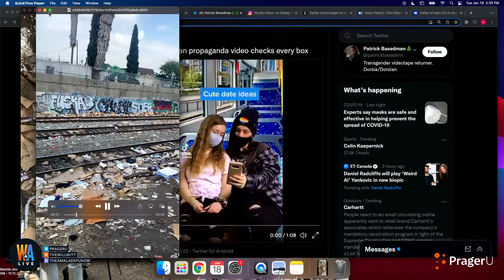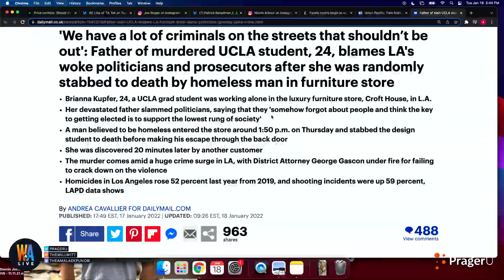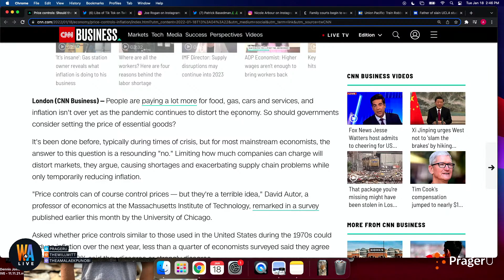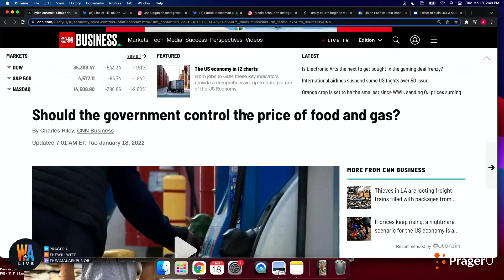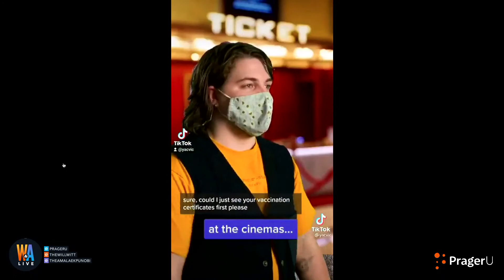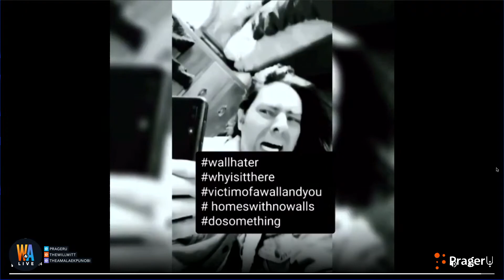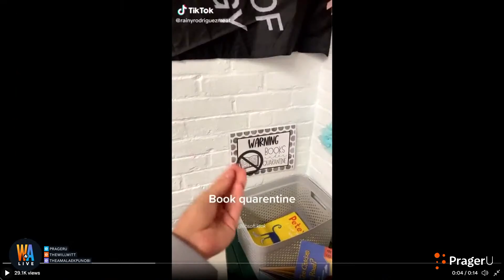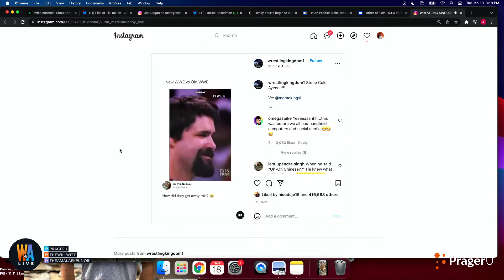LA Train Robberies Up 356% & CNN Considers Communism? - Will & Amala LIVE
0:00 - CNN Discusses Communism with Stalin
1:54 - Will's Visit to the Site of LA Train Robberies
14:33 - CNN Considers Communism?
19:02 - Why Isn't Communism Hated Like Nazism?
29:25 - Why Utopia Isn't Possible on Earth
34:00 - TikTok Tuesday: Australian Propaganda
40:28 - TikTok Tues: Victimhood Thru the Decades
43:42 - TikTok Tues: COVID Classroom
46:08 -  TikTok Tues: John Cena vs. The Rock

On today’s show, Will recounts his visit to the Lincoln Heights neighborhood of Los Angeles where 90 containers on trains are being broken into every day and discusses what’s behind LA’s rampant crime problem. Plus CNN asks if the government should control prices (aka Communism) and TikTok Tuesday!

Sign up for Will Witt’s Substack: Thewillwitt.substack.com

CNN Asks: Should the Government Control The Price of Gas?

UCLA Student Murdered at Work in the Middle of the Day

Union Pacific Begged LA District Attorney to Prosecute Train Robbers

Canada Planned Parenthood: “Anatomy Isn’t Male or Female. It Just Is.”

Family Court in Los Angeles Takes Vax Status into Account

TikTok Tuesday